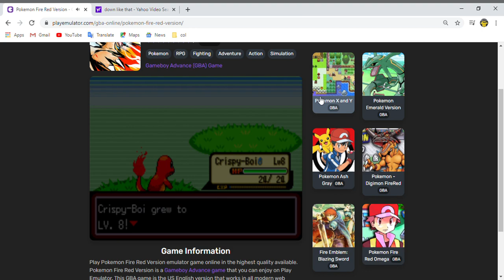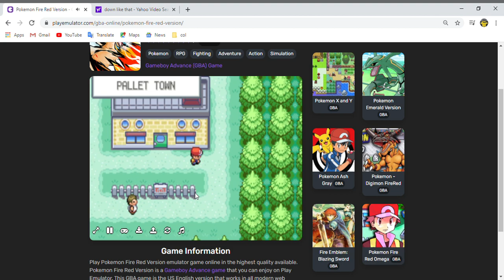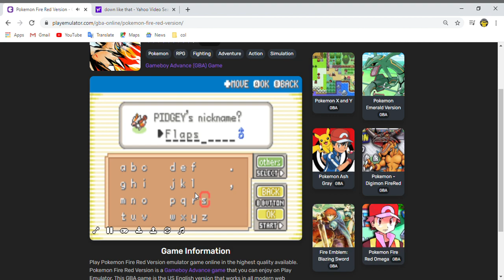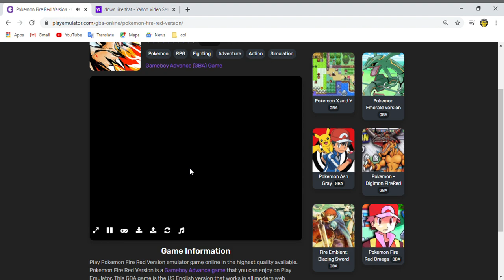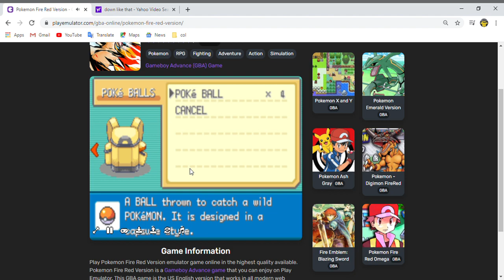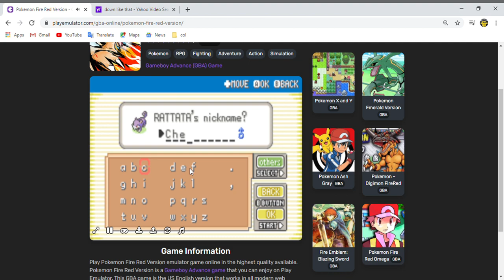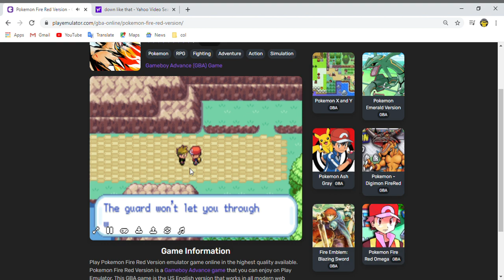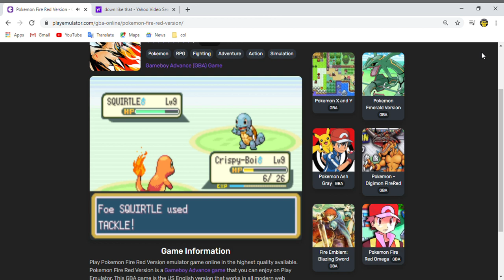pokemon fire red nuzlocke ep 2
i lost the run